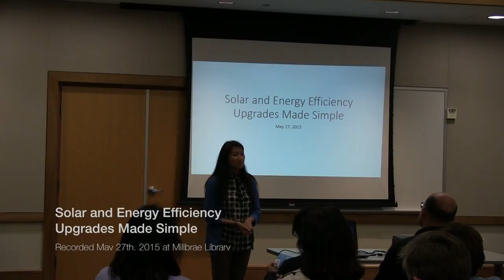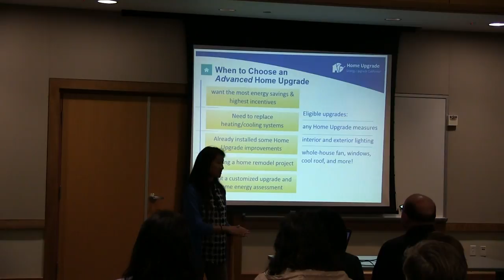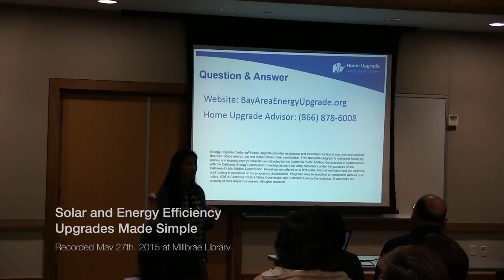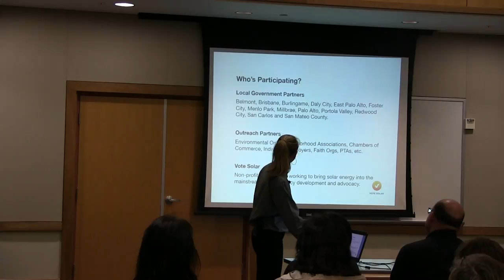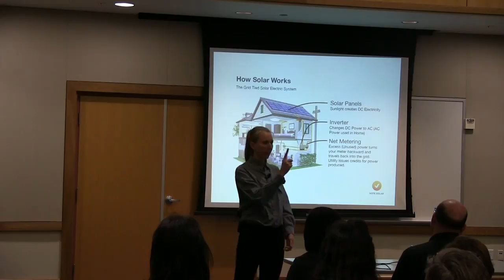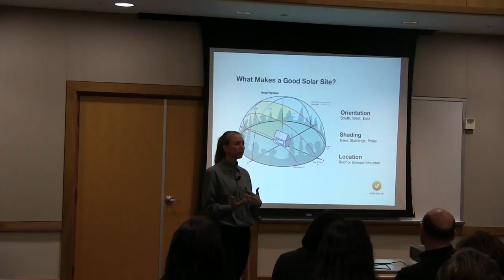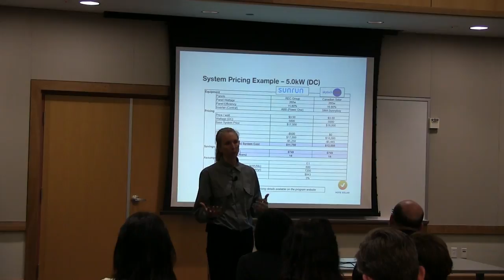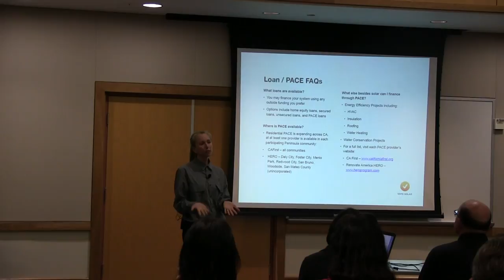Solar Energy Workshop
Solar energy and efficiency upgrades made simple
Presented by the City of Millbrae